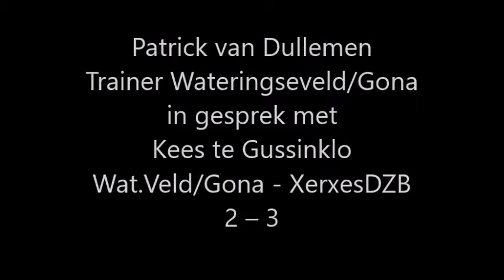Patrick van Dullemen Wateringseveld/Gona 11-12-2016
Patrick van Dullemen, Trainer Wateringseveld/Gona, in gesprek met Kees te Gussinklo na de wedstrijd Wateringseeld/Gona - XerxesDZB met als uitslag 2 – 3